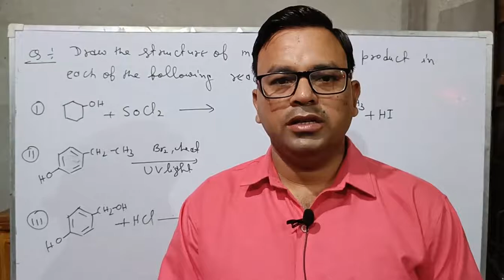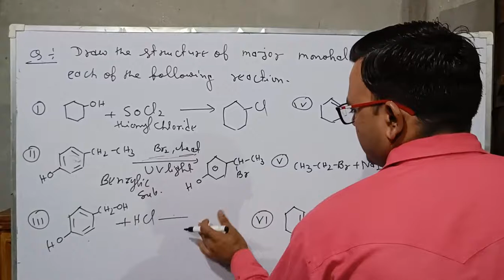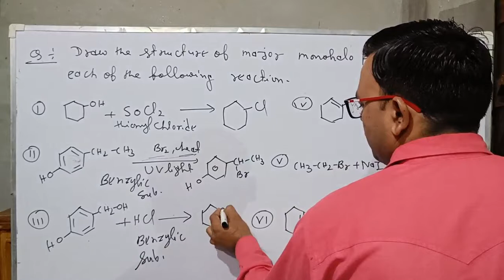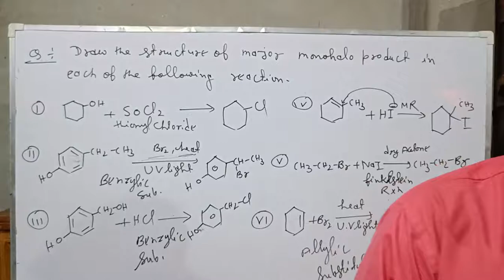problem based on formation of haloalkanes and haloarenes